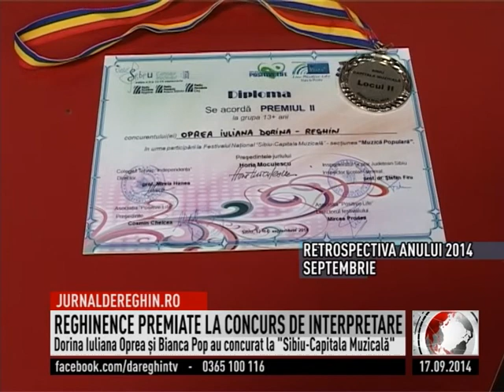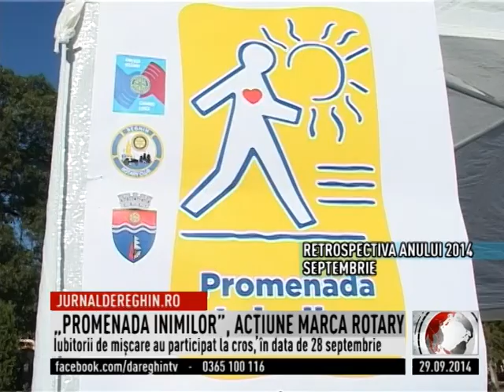03 retrospectiva anului septembrie 1445